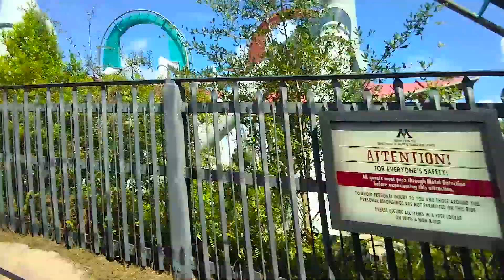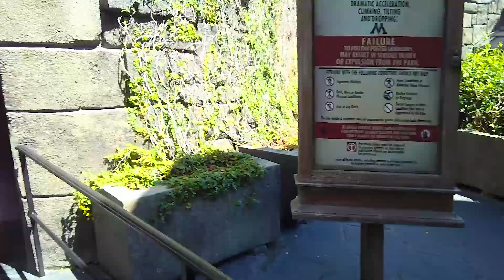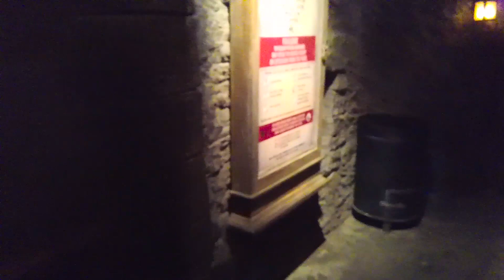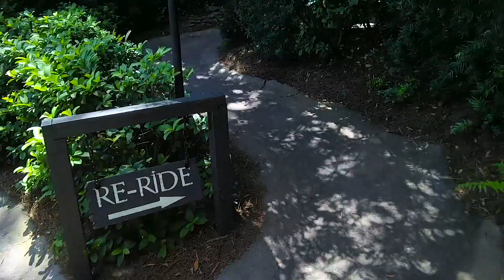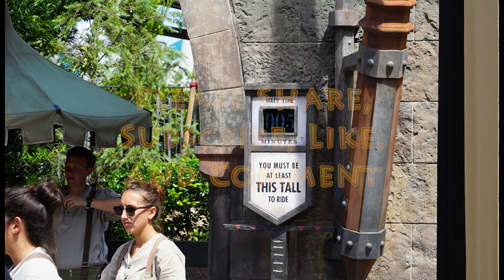2017 Dragon Challenge Roller Coaster On Ride POV with Queue Universal's Islands of Adventure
Dragon Challenge Closing Roller Coaster
Full Queue and On Ride POV

This coaster will cease to exist on September 4, 2017.  It will be closing forever and most likely be sent to the scrap metal yard.

It is such a waste that a perfectly good working popular ride with many years left in it is just being tossed into the trash.  It would be wonderful if it was sold or relocated but that will not happen.

Dragon Challenge was a pair of intertwined inverted roller coasters in the Wizarding World of Harry Potter area of Universal Studios' Islands of Adventure in Orlando, Florida, United States. Wikipedia
Located in: Universal's Islands of Adventure
Height restriction: 4′ 6″
Hours: Open today · 9AM–10PM
Labor Day might affect these hours
Material: Steel
Lift/launch system: Lift hill
Designer: Werner Stengel

My gear:
Pivothead Video Glasses